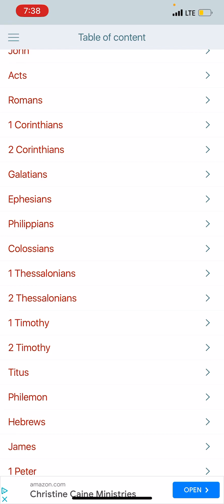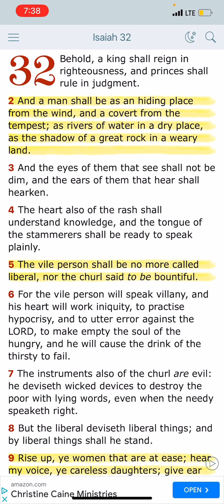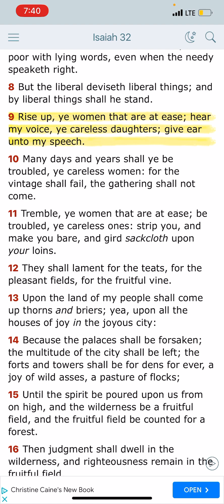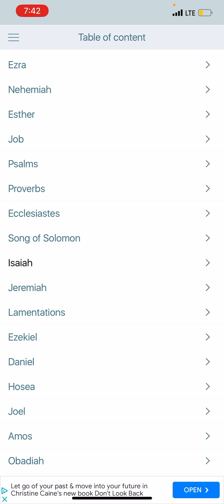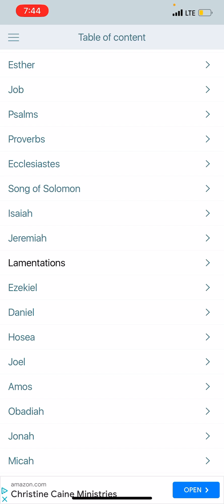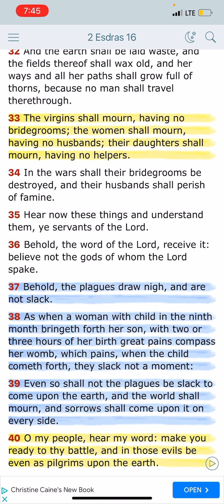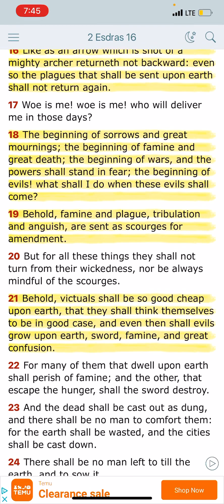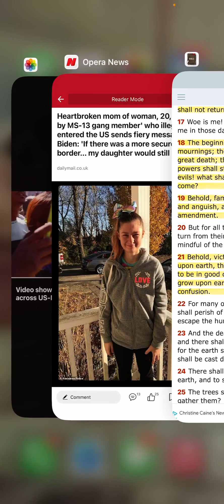YOU WOMEN BETTER START PAYING ATTENTION ⚠️⚠️⚠️